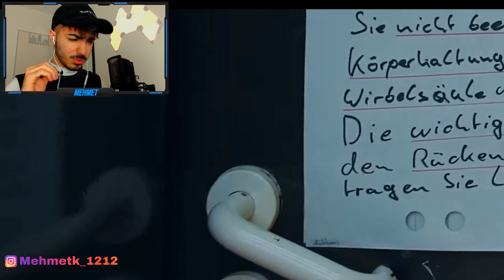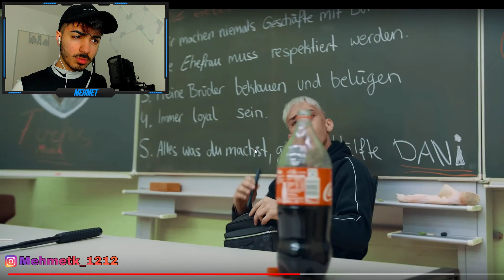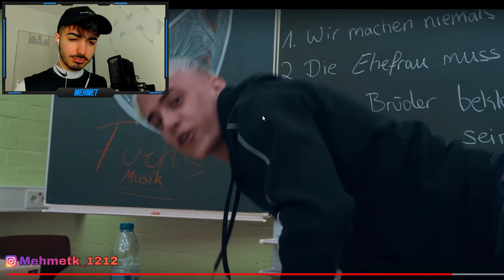DIESER NEWCOMER IST 🤔 DANI - MAFIOSI - Reaction